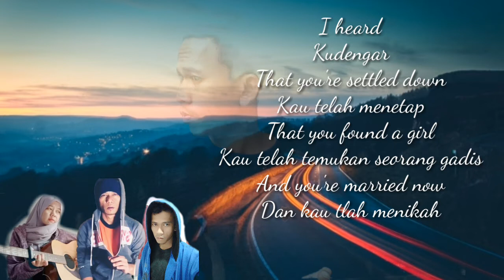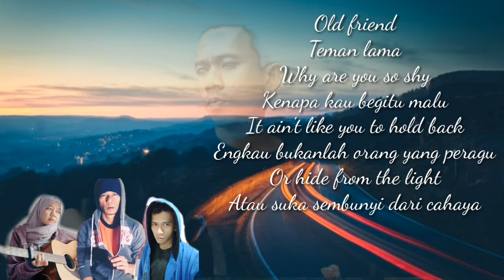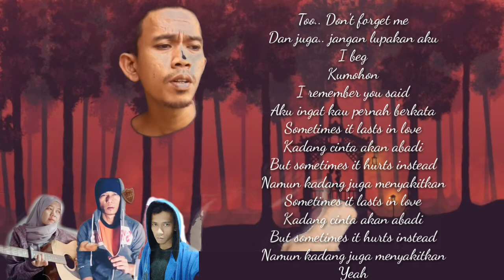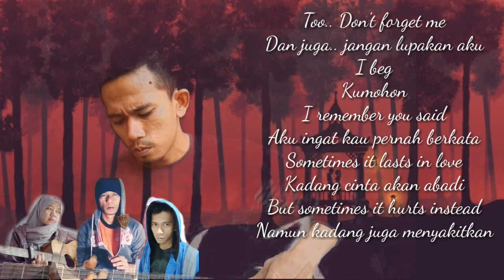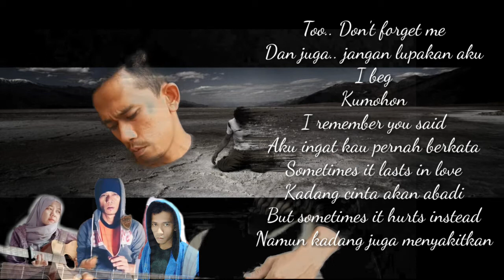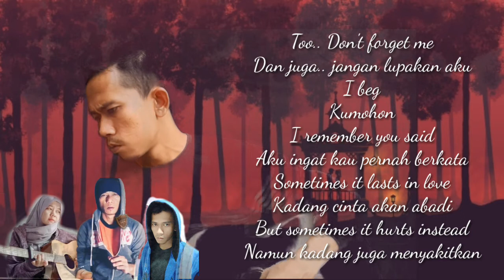Someone Like You~Adele (Cover) Wanda Acoustic Ft.Grictia acoustic dan Van2van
Someone like You ~Adele (Cover) Grictia Acoustic Ft.Wandaacoustic dan Van2van

Di Cover
Vokal
Real Drum
Guitar